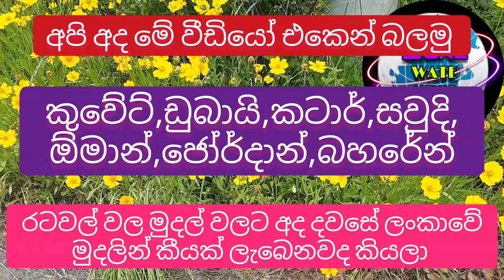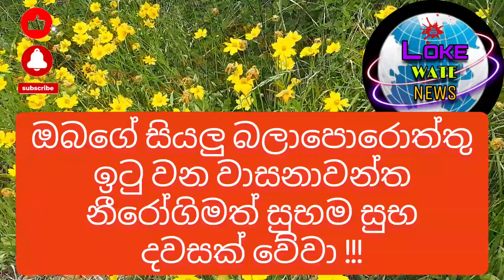Exchange rate today |kuwait dinar rate |currency |riyal rate |dollar rate |sinhala news